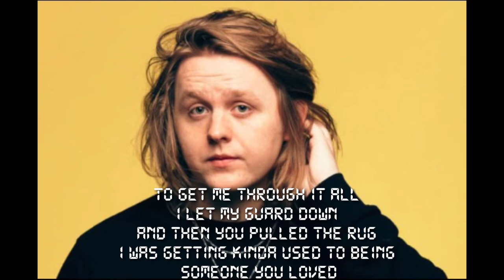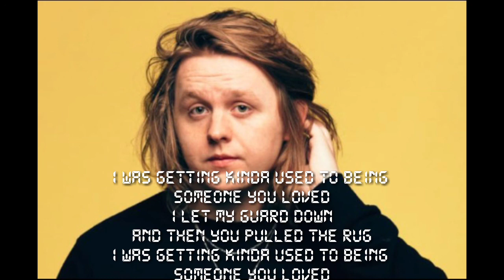Someone you loved | Lewis capaldi Lyrics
SubscribeSekarang thanks 💜